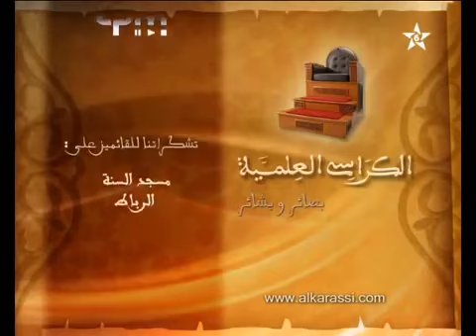كرسي الإمام مالك مادة الفقه المالكي للدكتور سعيد الكملي الدرس 77